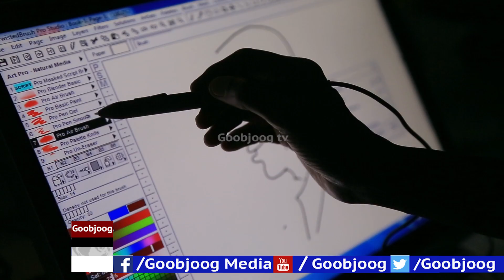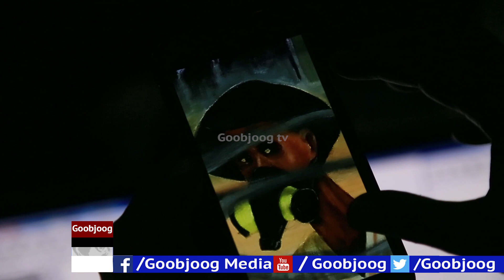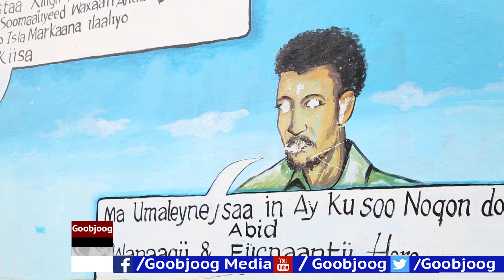BAR- HAL-DOOR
BAR- HAL-DOOR EE FARSHAXAN AADAN AFAY

BY: Yasin Husein Ismail​